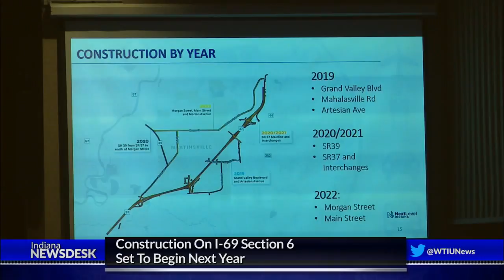Downtown Martinsville Businesses Optimistic About Plan To Close Part Of SR-37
Full Story INDOT wants to close state road 37 in Martinsville for much of 2021.  Whether that’s good or bad – well, it depends on who you ask. Ahead we’ll look at what it could mean for Martinsville.